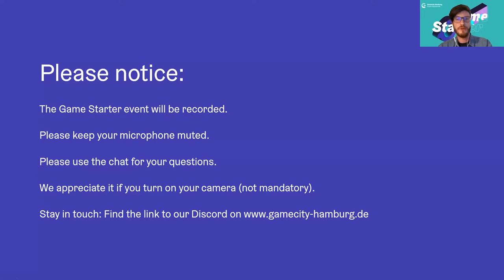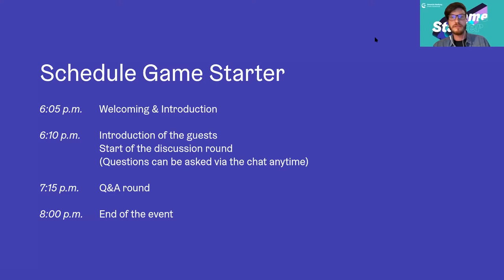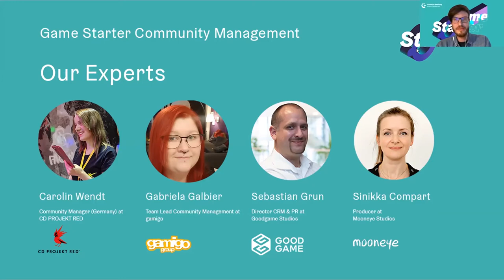Game Starter: Community Management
For the third installment of Game Starter we focussed on the job of a Community Manager. Four experts reported on their careers, their jobs, and answer the participant’s questions. They talked about the everyday challenges in community management, the value put into this field by their four very different companies, ways into the job, their experiences in the games industry, and things they would have liked to know at the beginning of their careers.

Our four industry experts are:

Carolin Wendt - Community Manager (Germany) at CD PROJEKT RED
Gabriela Galbier – Team Lead Community Management at gamigo
Sebastian Grun – Director CRM & PR at Goodgame Studios
Sinikka Compart – Producer at Mooneye Studios